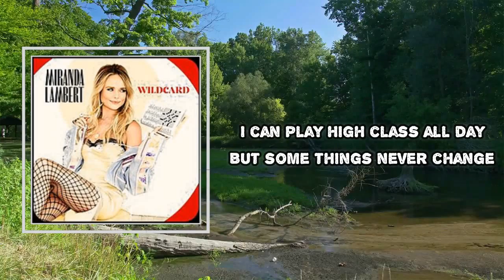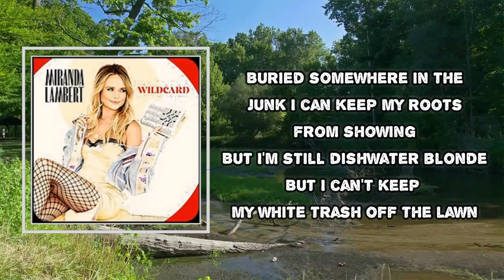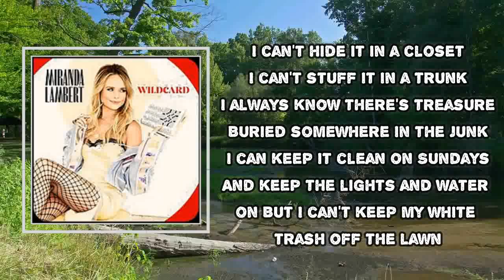Miranda Lambert - White Trash (Lyrics)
White Trash
Miranda Lambert

White Trash  Lyrics:
I'm finally on the up and up
A little 401K
Traded in my trailer park
For a baby hood with a gate
We finally got a castle
Last one on the right, you can't miss it
Upgraded from the barbed wire
Now I got a nice picket
I can't play high class all day
But some things never change
I can't hide it in a closet
I can't stuff it in a trunk
I always know there's treasure buried somewhere in the junk
I can't keep it clean on Sundays
And keep the lights and water on
But I can't keep my white trash off the lawn
Car engine from a flowerbed
In a whiskey bottle base
Cadillac on a cinderblock
Duct tape on every other thing
Real ferns in the sunroom
Bug zapper by the screen
Dog hair on the restoration hardware
Who says you can't have nice things?
I can't keep my roots from showing
But I'm still dishwater blonde
And I can't keep my white trash off the lawn
New money, old habits
Loveseat in the plastic
Steak fingers in a basket
Got more rooms than the Jones'
Y'all, and I'm still addin' on
Up and up, up and up, up and up, up and up, up and up
Lyrics to White Trash